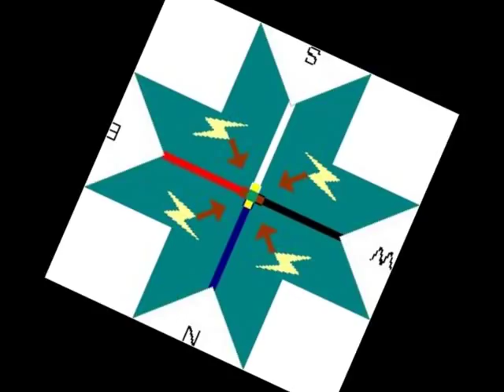Kokopelli's Dance.wmv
These are my friends pictures(Larry J. McNeely) I asked him if I could use his pictures for this video. He's a sweet person!! The music is Creation Chant-R.Carlos Nakai (Canyon Trilogy-Vol. 5)